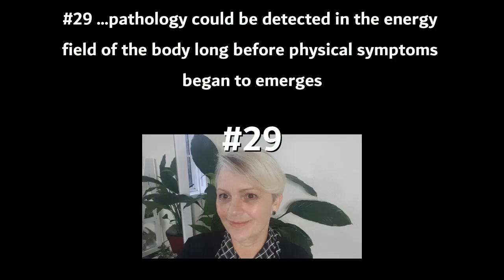#29 EC Did You Know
Short 30 second or less snippet on the Emotion Code